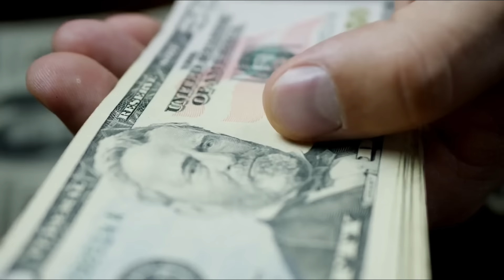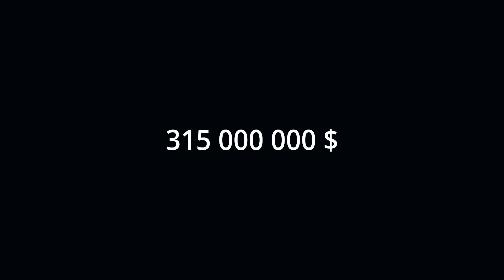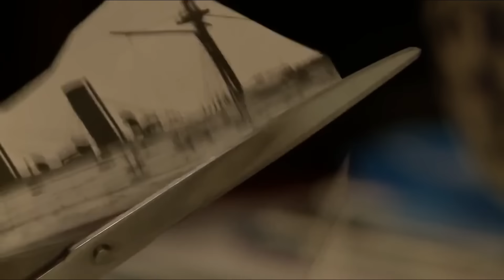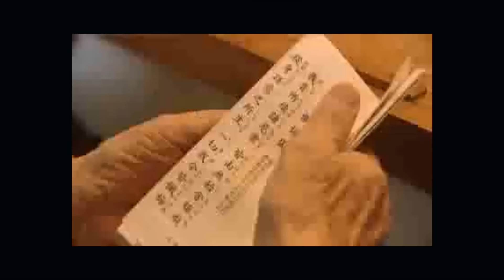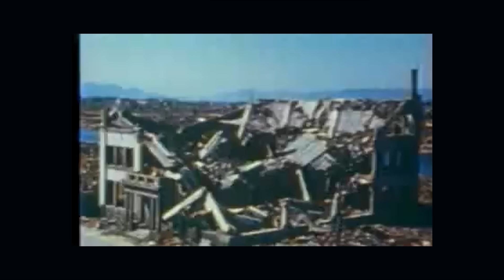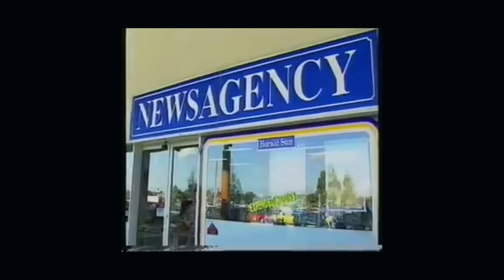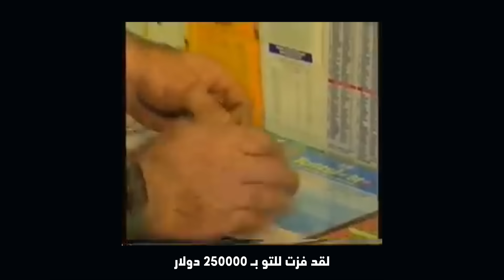أكثر الناس حظاً على وجه الأرض لن تصدق ما حدث لهم